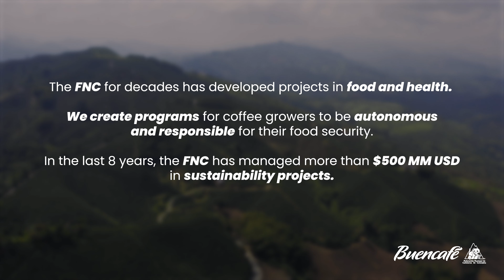ACTIONS THAT FEED AND ENSURE A HEALTHY LIFE - LUIS FELIPE CAMARGO